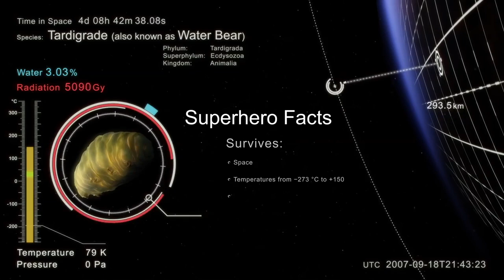Los increíbles tardígrados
Capital Cities - I Sold My Bed, But Not My Stereo

¡Sígueme!